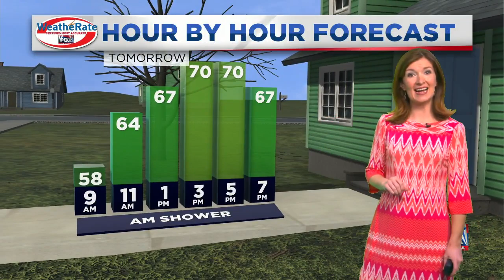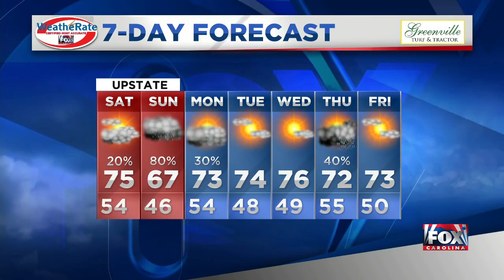Kendra breaks down weekend storm & rain chances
Kendra Kent's latest weather forecast (April 17, 2020)